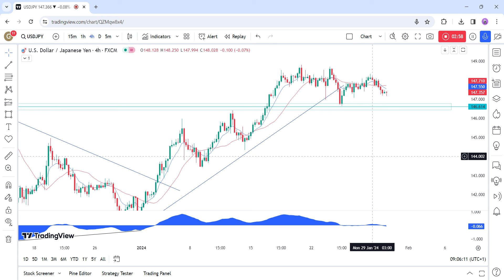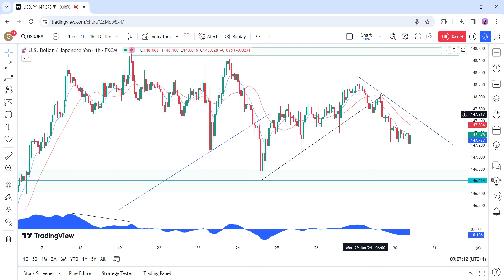USDJPY Technical Analysis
In this video you will learn about the latest fundamental developments for the USDJPY pair. You will also find technical analysis across different timeframes for a better overall outlook on the market.

Topics covered in the video:

0:00 Fundamental Outlook.
2:03 Technical Analysis with Optimal Entries.
3:33 Upcoming Economic Data.